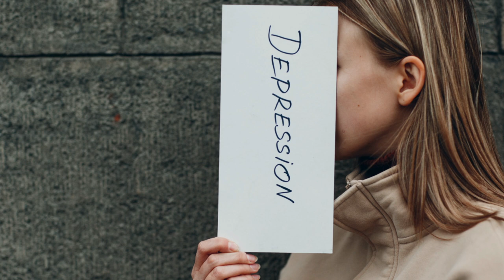The Transfiguration Responding to ERRORS about the BODY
Sermon for feast of the Transfiguration